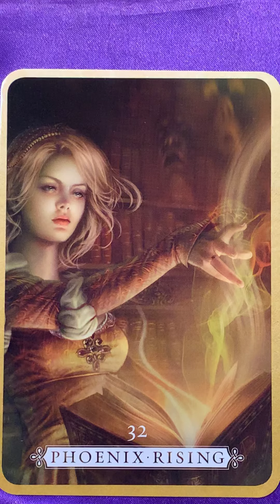Oracle Message for Wednesday 19 June, 2019